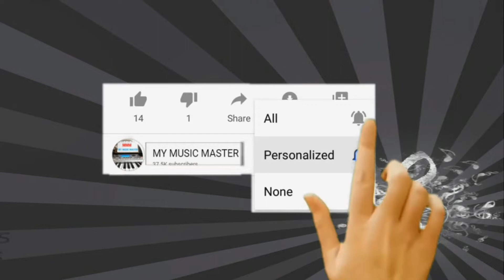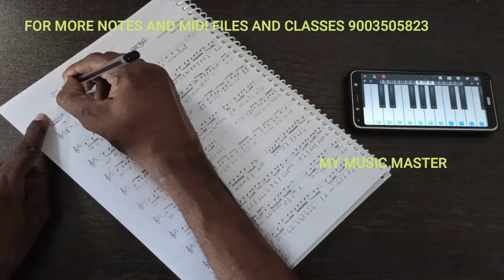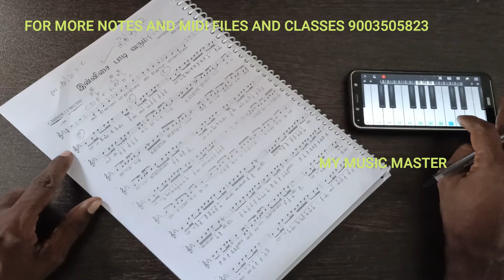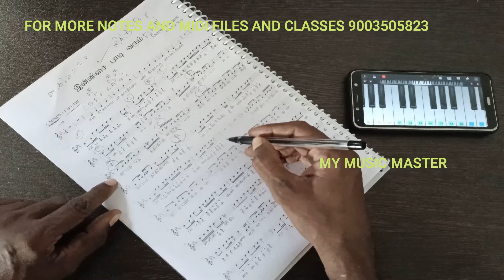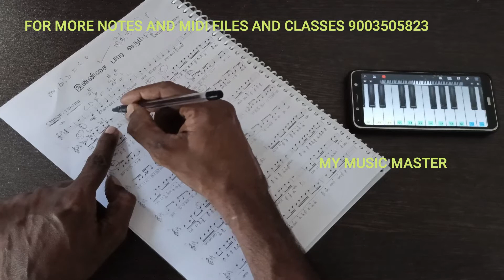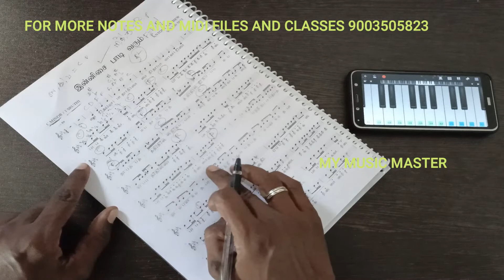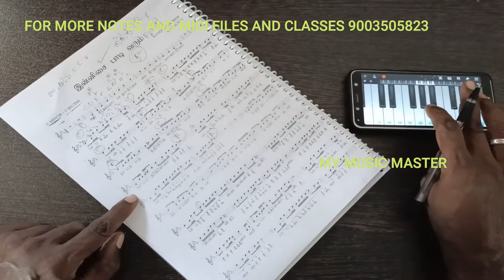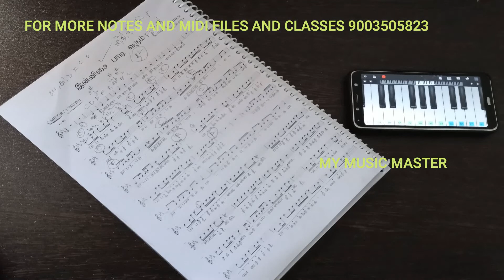இன்னிசை பாடி வரும்/easy mobile piano tutorial/classical/western/chords/notes/my music master